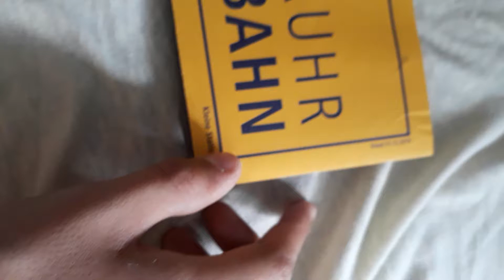Vorstellung meiner Ruhrbahn-Artikel (Fahrpläne,Statistikheft